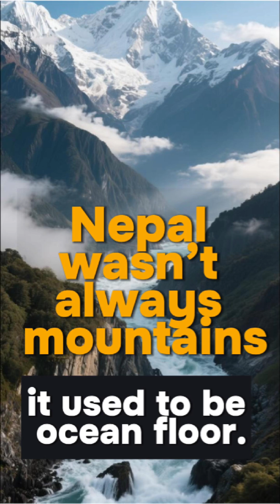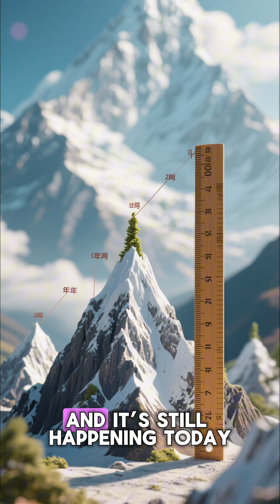Nepal wasn’t always mountains — it was once the floor of an ancient ocean.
Millions of years before the Himalayas rose, this entire region lay beneath the Tethys Sea, filled with marine life, coral reefs, and drifting sediments.
When the Indian Plate collided with the Eurasian Plate, that ocean floor was pushed upward, creating the world’s highest mountain range.

In this short video, we explore the geological truth behind Nepal’s ancient past, and why fossils of sea creatures are still found high in the Himalayas today.